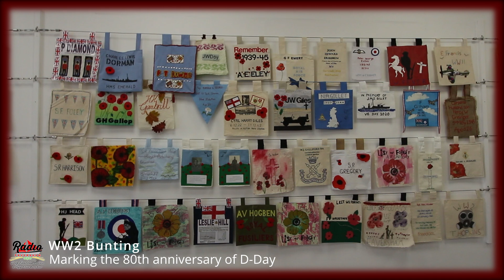WW2 Bunting 80th anniversary hosted Faversham Town Council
WW2 Bunting, Faversham Town Council hosted an exhibition in June to mark the 80th anniversary of D-Day where the bunting was displayed accompanied by the sound track of names read by the public.

Audio recorded by Radio Faversham.

"Radio Faversham" a community internet radio station.
Giving Faversham A Voice & Playing A Great Mix Of Music!

Ask your Alexa to "Play Radio Faversham"